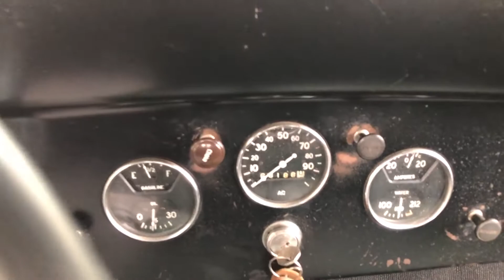VCC/27V15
1935 CHEVROLET PICKUP